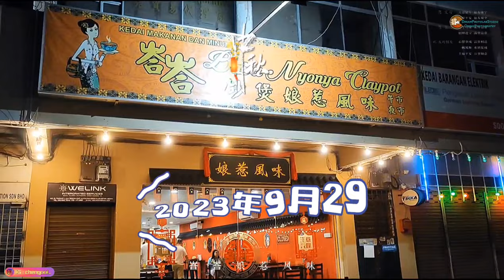馬來西亞吉打峇峇娘惹風味慶祝中秋節 ~小游行2023年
峇峇砂煲娘惹风味 Address: 22, Jalan Putra, jalan tengah, off, Jalan Putra, 05100 Alor Setar, Kedah